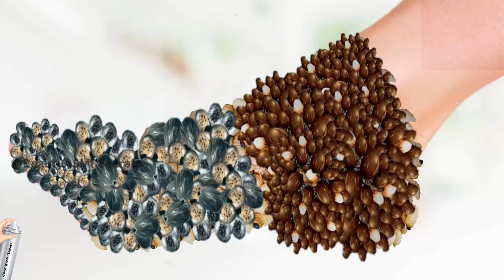ASMR Removal Black Seed & Maggots in Foot | ASMR Treatment 2D Animation | Infection Foot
Attribution:
- href=" by valuavitaly/a on Freepik
- a href=" by mrsiraphol/a on Freepik
- a href=" by upklyak/a on Freepik
- a href=" by macrovector / a on Freepik
- a href=" by valadzionak_volha /a on Freepik
-a href=" by brgfx /a on Freepik
- a href=" Image by macrovector /a on Freepik
- a href=" by frimufilms /a on Freepik
- Image by a href=" Freepik /a

©Copyright: Beauty ASMR Secrets
©Videos on the channel are copyrighted by Beauty ASMR Secrets. Do not copy or re-upload in any form.